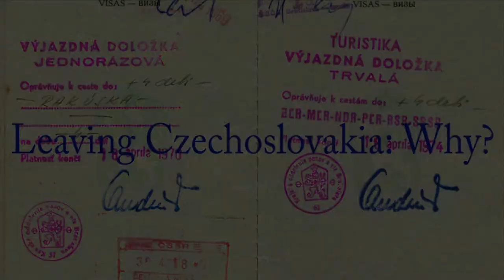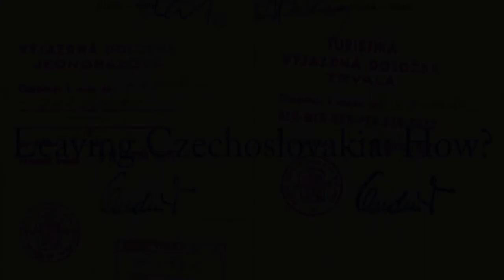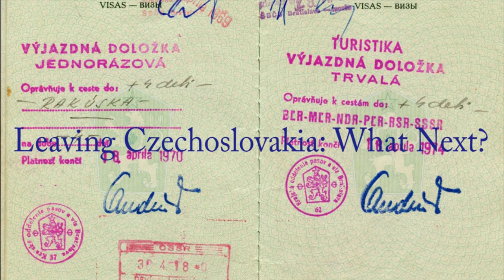Leaving Czechoslovakia (short version)